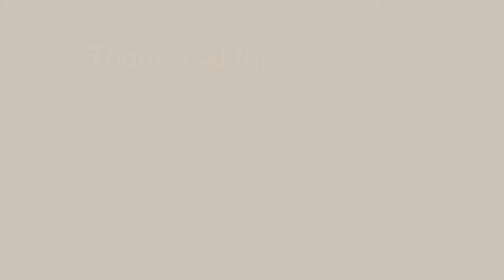YOU NEED THIS!!!😜 |NATURAL HAIRLINE Lace Frontal Wig |Beginner Friendly wig |Nia Wigs |PONPONS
Hair reviewed in this video⬇⬇⬇
Length: 18 inches
Code: Ponpon10 🤑🤑🤑
Hey Bestie!